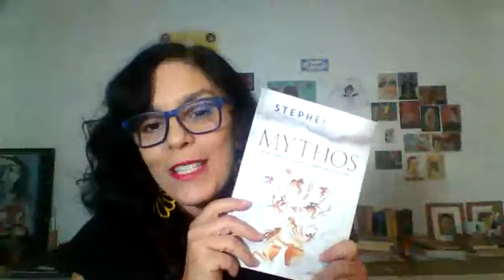Papo cultural com Cynara Menezes - O homem ilustrado, de Ray Bradbury, e o racismo no Brasil